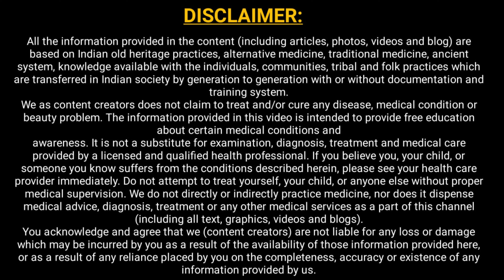मात्र 3 दिन पानी में उबालकर पी लीजिये शरीर का सारा कचरा साफ़ |Detox your body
Oxford Certified -Dietitian  and also having certificate in Naturopathy & Yogic Science (Yogacharya )
मात्र 3 दिन पानी में उबालकर पी लीजिये शरीर का सारा कचरा साफ़
Hi Everyone,
    Here we share all the vital information related to health which is based on the Ancient Ayurveda, Books, Studies ,Dietitian and Yoga as well.Here you will find a wide range of topics those covered in our videos so our intent is to spread awareness towards healthy humans.

Attribution: Videos from pixabay and pexels